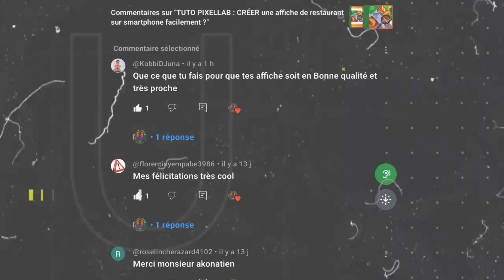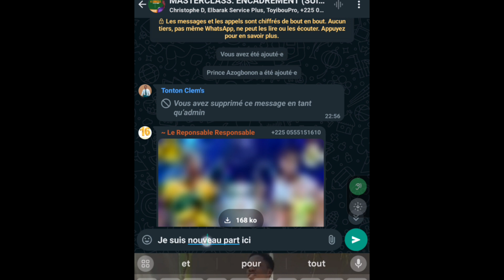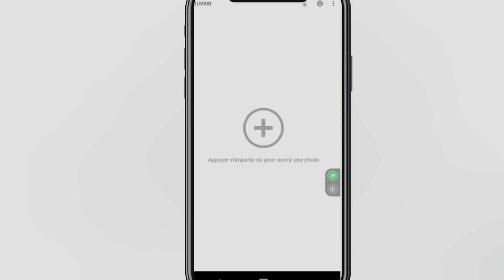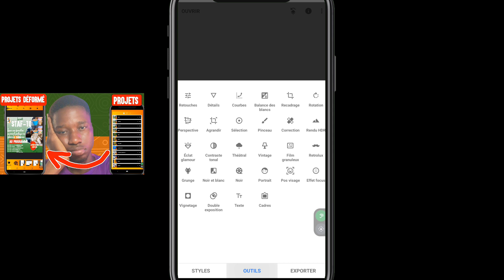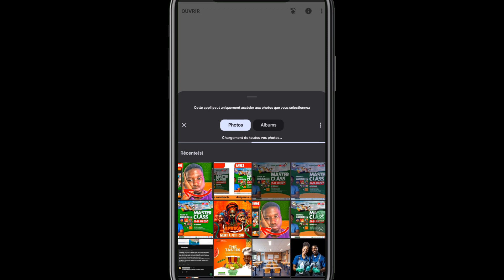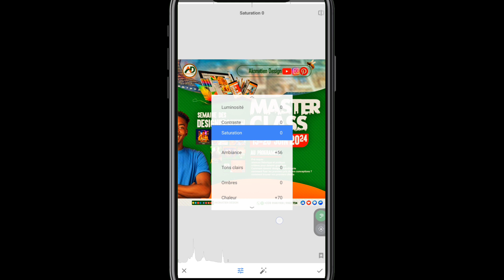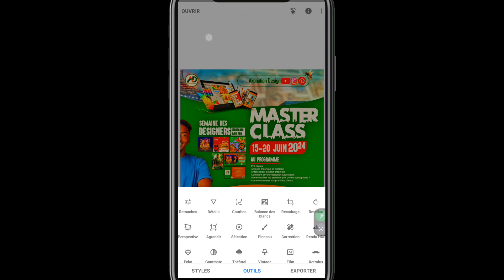COMMENT RENDRE LES VISUELS NETTE ET CLAIRE : SNAPSEED | Akonatien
Rendre vos AFFICHES en bonne qualité , avec une meilleure résolution avec SNAPSEED | Akonatien

comment rendre vos  visuels nette et claire

netteté